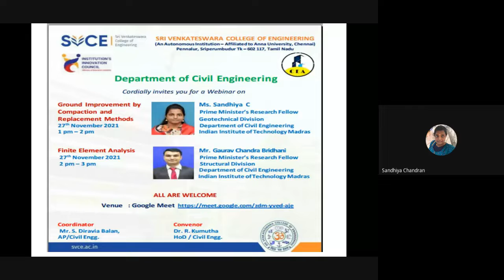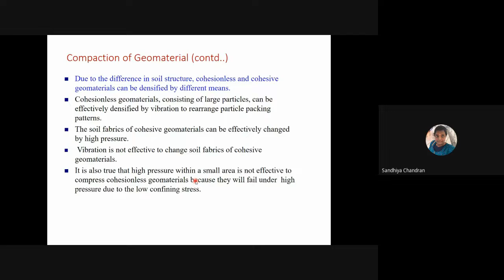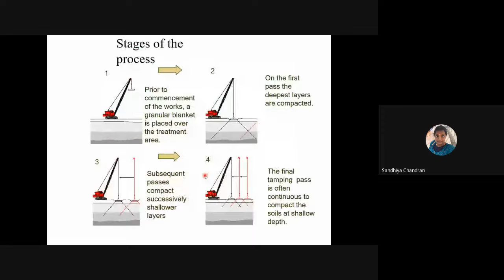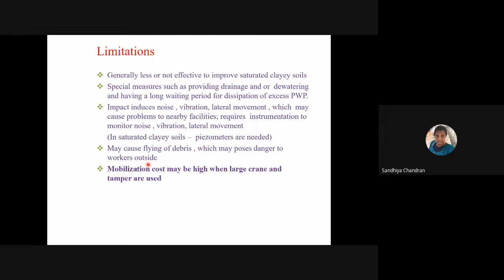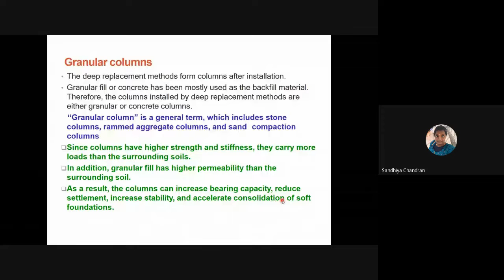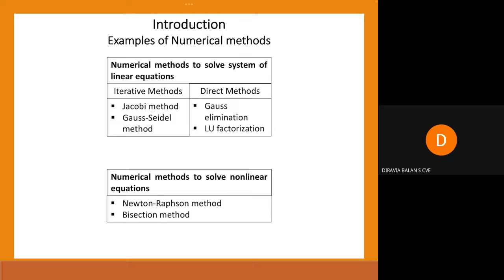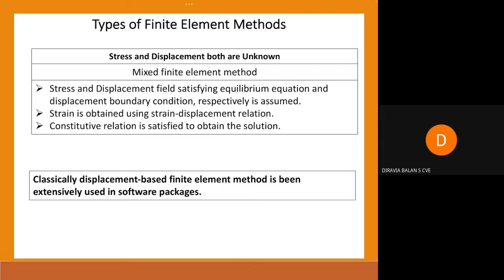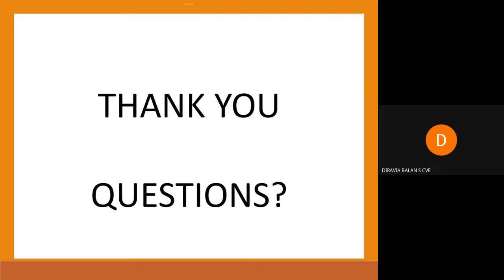Webinar delivered by IIT Madras PMRF Scholars on 27.11.2021 | 01.00 P.M. - 03.00 P.M.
Speakers:
1) Ms.C. Sandhiya
     Prime Minister’s Research Fellow
     Geotechnical Division, Department of Civil Engineering
     Title of Lecture: Ground Improvement by Replacement and Compaction   Methods

2) Mr. Gaurav Chandra Bridhani
    Structural Division ,Department of Civil Engineering
    Indian Institute of Technology Madras
    Title of Lecture: Finite Element Analysis